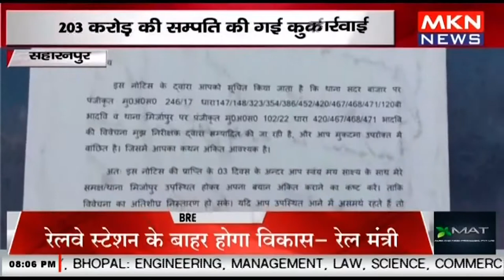सहारनपुर- खनन माफियां पर प्रशासन की बड़ी कार्रवाई, 203 करोड़ की सम्पति की गई कुर्क